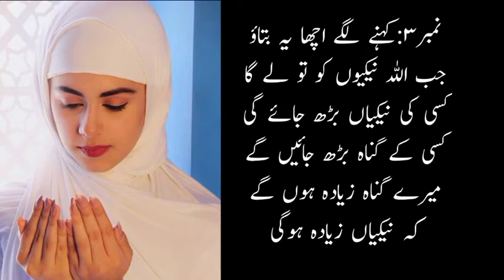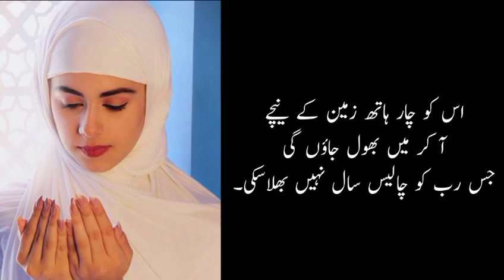Rabia basre ka eman afroz waqia,Rabia basre kaon te?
Rabia basre ka eman afroz waqia.rabia basre kaon te?rabia basre ka imam basra say kaonsay 4 aham sawalt?rabia basre ka khadma chadar our kafan ka kia bana? Rabia basre ki shade kis say hoiy?

VOICE : Mansoor Alam

VIDEO EDITING : Mansoor Alam

(RABIA BASRI WAQIA)